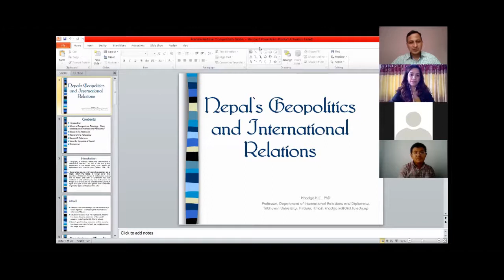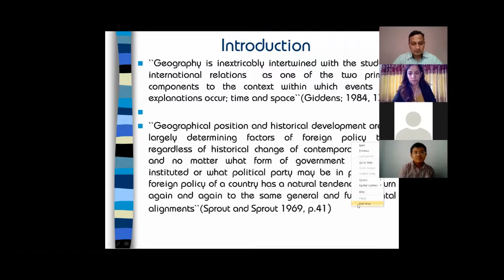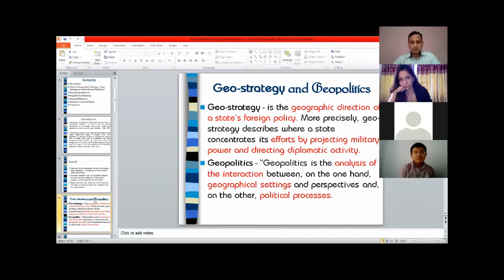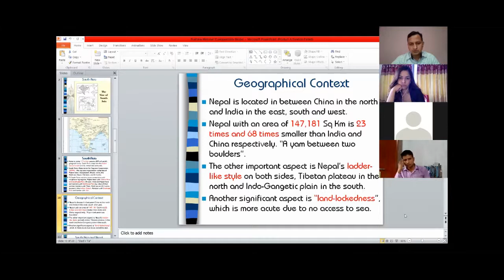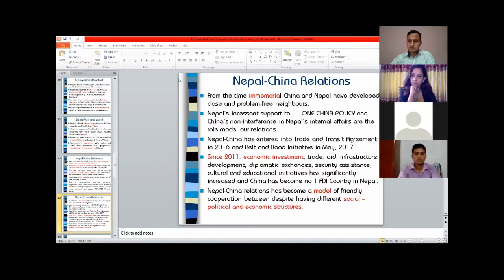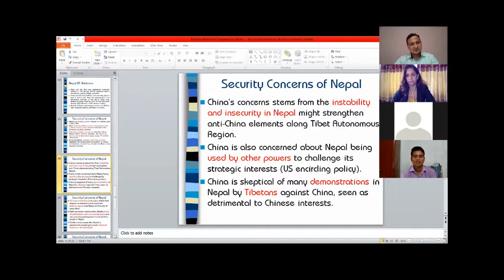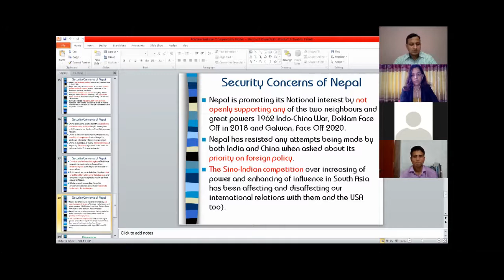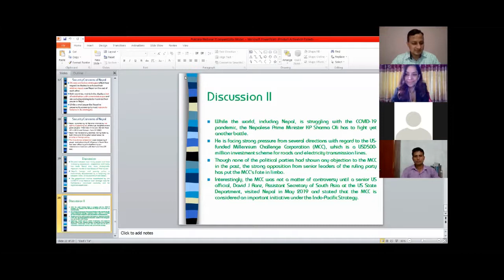Session IV: Nepal’s Geo-Politics and International Relations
Nepal ranks as a small state is relative to its mega neighbors - India and China. Nepal's geopolitical challenge is to remain as a distinct identity from surrounding global powers. This is complicated by Nepal's dependence on Indian ports and constant Chinese attention on its northern border with Tibet.    The issues of Lipu Lekh, Susta, immigration, flood and cross-border crime control, removal of export barriers, management of trade deficits, proper utilization of foreign aid on national priority areas, foreign investment in productive sectors, labor management, utilization of hydropower, balancing ties and fostering international cooperation for win-win game.